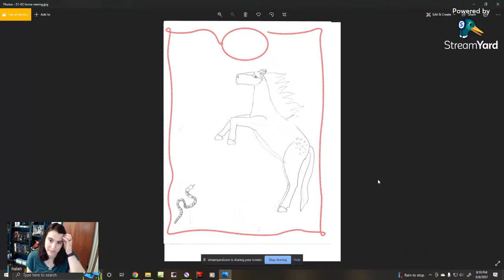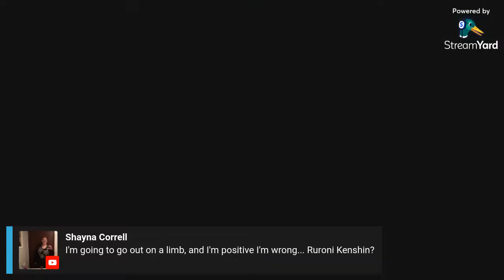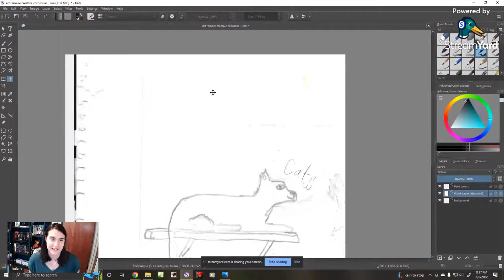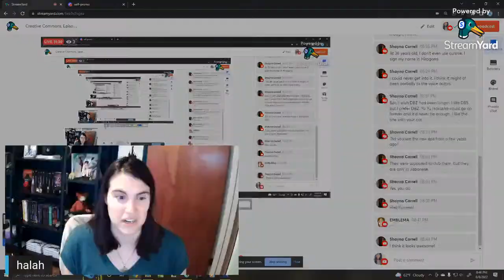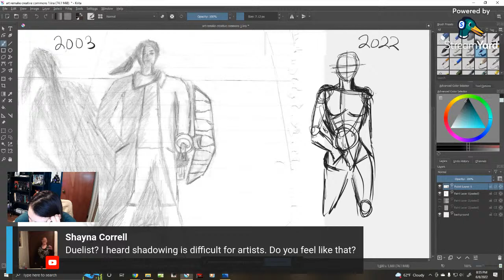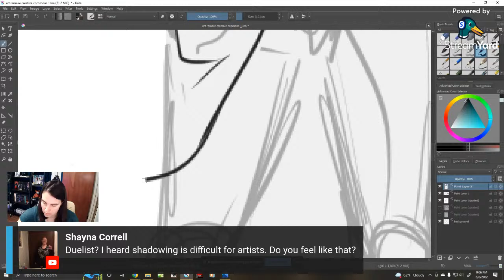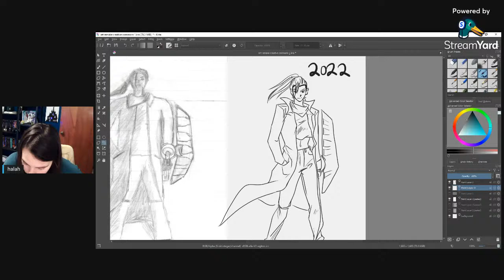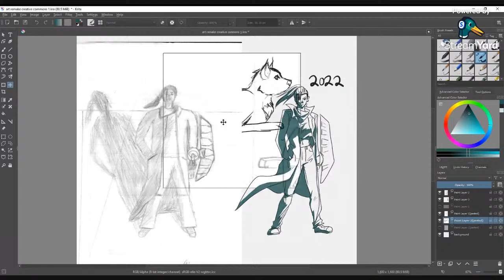Creative Commons, Episode 1 - Back to the Sketchbook (Part 1)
Dun Dun DUN! The first in my livestream art series, providing a space for artists of all kinds to come and create :) Join me as I "restart" my art journey with some basic sketchbook studies and figure drawing.